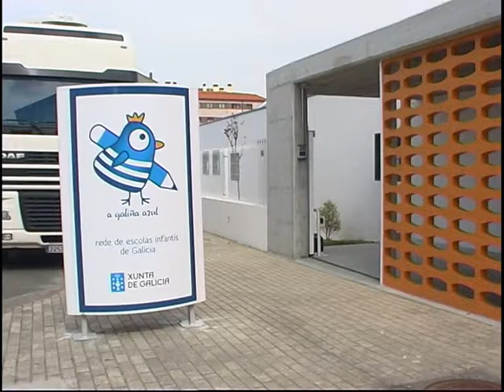Apertura da Escola Infantil en Silleda 1